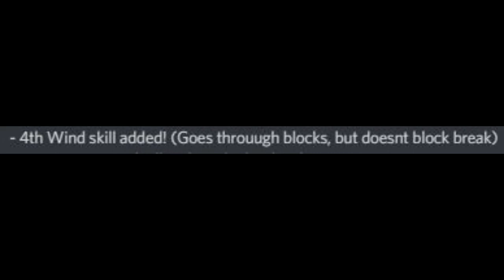Wind Breathing 4th Skill Showcase - Demon Slayer RPG 2 [Roblox]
Hey Guys! Here is a showcase of Wind breathing 4th skill. Enjoy! :D

Thanks to Demendu0916 for helping me in this video

Don't forget to click the 🔔 Bell to get Notifications for new videos!